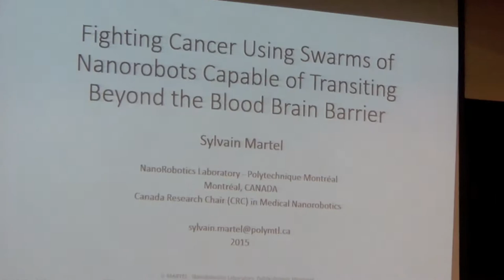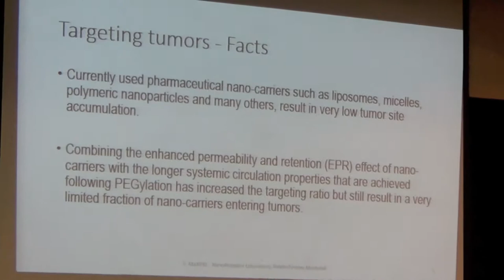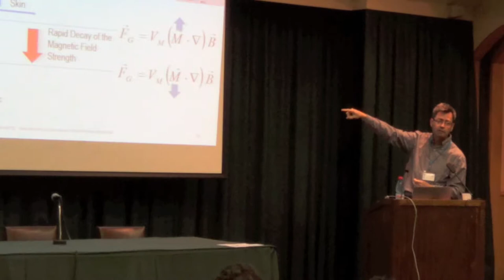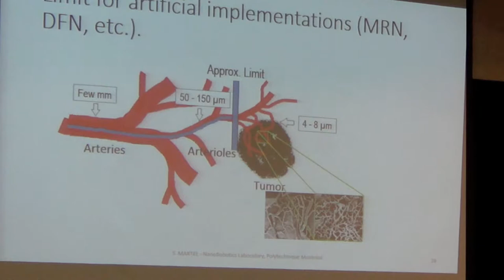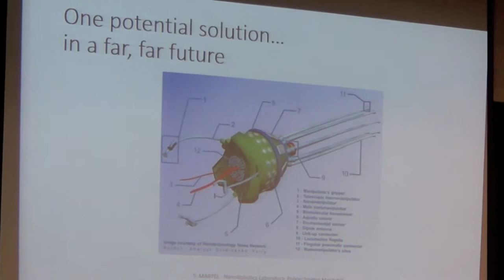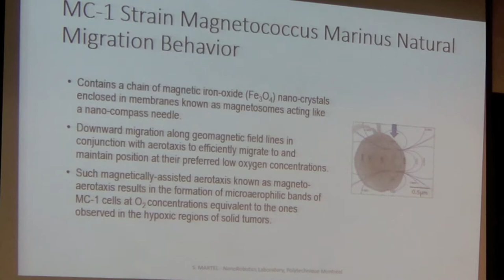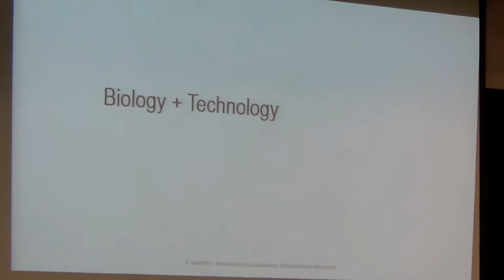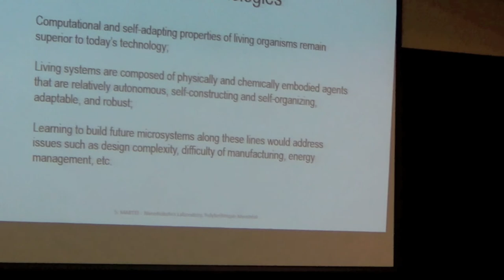Dr. Sylvain Martel - Fighting cancer using swarms of nanorobots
Dr. Sylvain Martel - L'École Polytechnique de Montréal
Fighting cancer using swarms of nanorobots

Organiza: Innovación y Robótica Estudiantil, UTFSM.